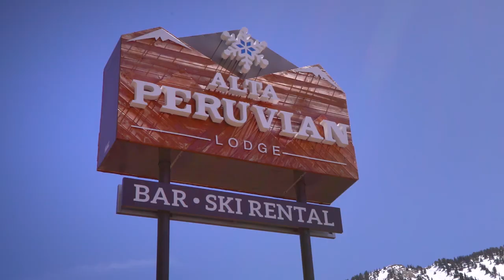Explore Ski City's Ski Resorts: Alta Ski Area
There are precious few places in the world like Alta. The resort and its small base town grew organically around a united love of thrills on snow. Despite welcome upgrades, including higher-speed lifts and digital lift passes, Alta remains proudly rooted in its past, an icon of a time when skiing was less of a business and more of a way of life, an era of wooden skis and daredevil explorers in woolen gear who practically invented the sport.

The resort is one of America’s oldest and is home to some of Salt Lake’s most spectacular terrain, much of which can only be accessed by backcountry experts willing to hike for it. And the lift-accessed stuff is often steep and challenging. It will push the beginning skier, but the payoff is worth it. For those who learn to turn at Alta, the saying goes, “If you can ski here, you can ski anywhere.”